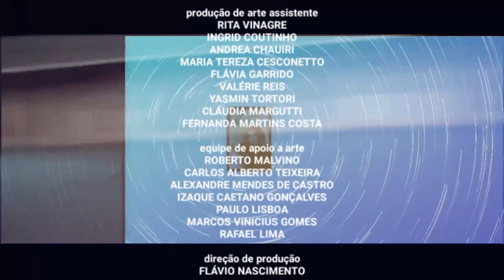Destinos Roubados - Encerramento.